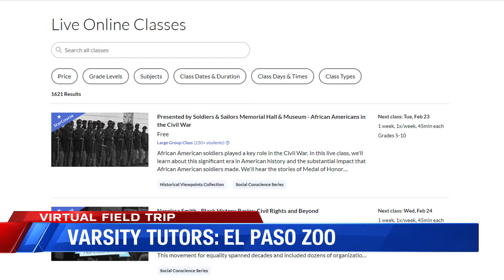VIRTUAL FIELD TRIP: Varsity Tutors, El Paso Zoo